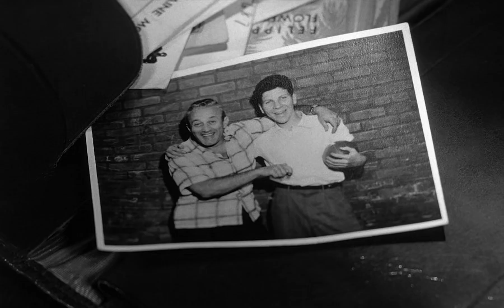Everyone has their reasons | "12 Angry Men" (1957)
The "Not guilty" scene from "12 Angry Men", by Sidney Lumet, 1957.
Français / English :
1 - Tout le monde a ses raisons.
2 - Le cynisme est le pire ennemi de l'empathie.
3 - Rien ne nous empêche d'essayer de nous améliorer.

Si cette chaîne vous a fait découvrir et apprécier au moins une vidéo, son but est atteint 😉

1 - Everyone has their reasons.
2 - Cynicism is the worst enemy of empathy.
3 - Nothing prevents us from trying to improve ourselves.

If this channel has helped you discover and enjoy at least one video, its goal has been achieved 😉